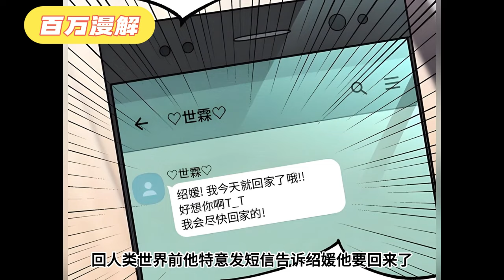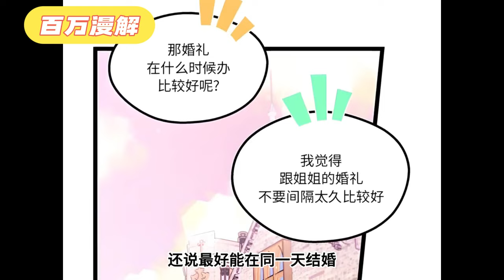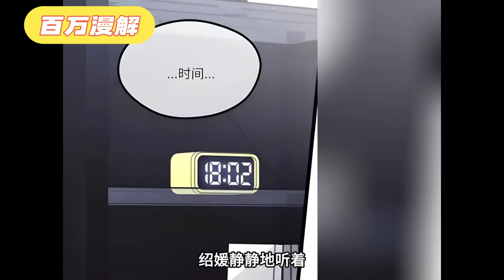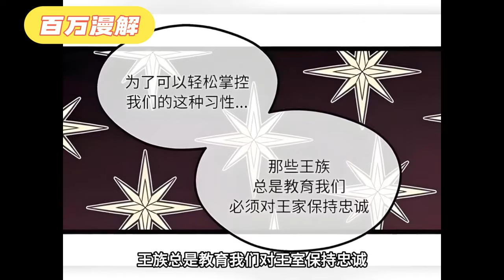【完结】救大命！丈夫被迫联姻，妻子却被派去守护联姻对象？！《夫妻之间也有秘密》1~91#BWMJ